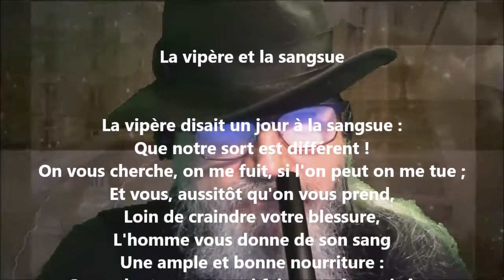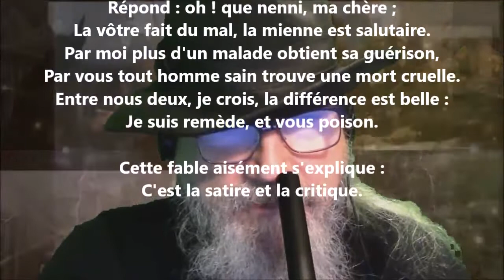La vipère et la sangsue - Jean-Pierre Claris de Florian lu par Yvon Jean